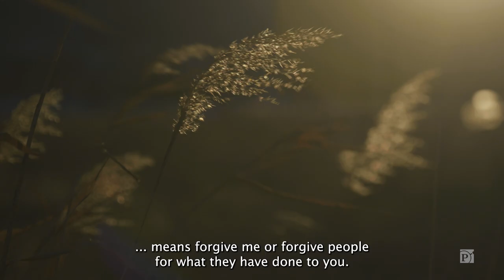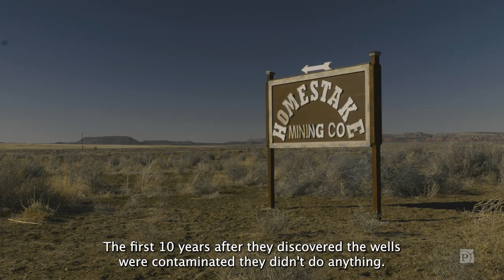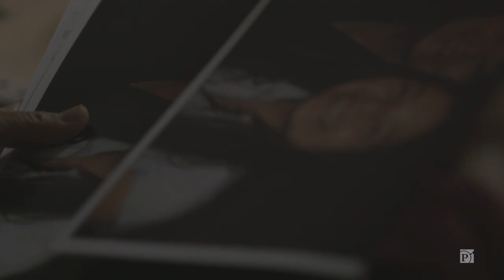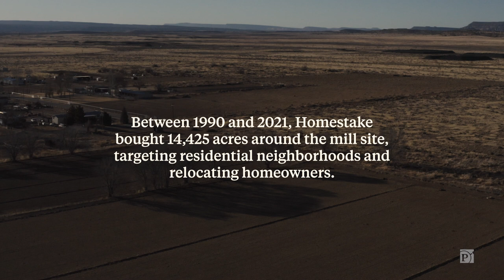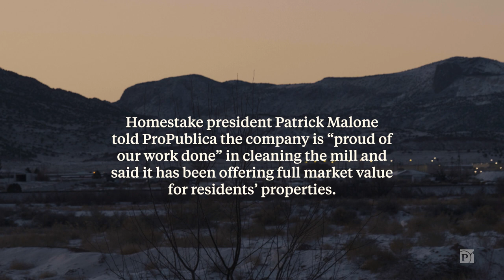A Uranium Ghost Town in the Making: Maggie and John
Time and again, mining company Homestake and government agencies promised to clean up waste from decades of uranium processing. It didn’t happen. Now they’re trying a new tactic: buying out homeowners to avoid finishing the job.